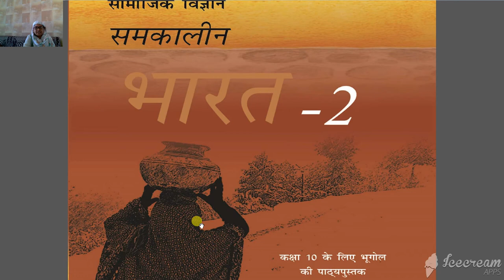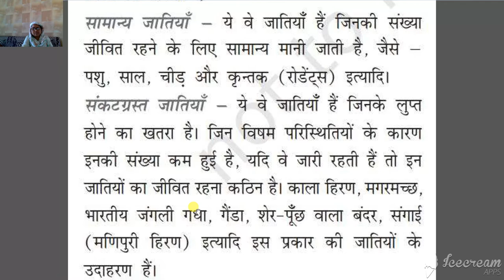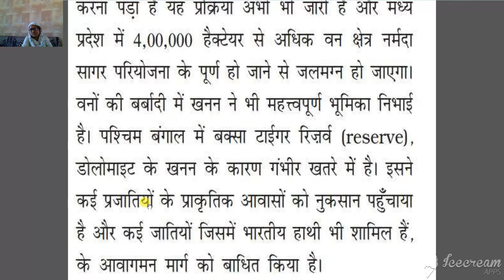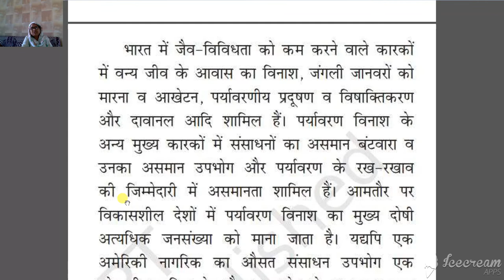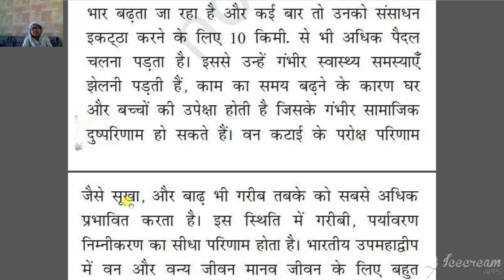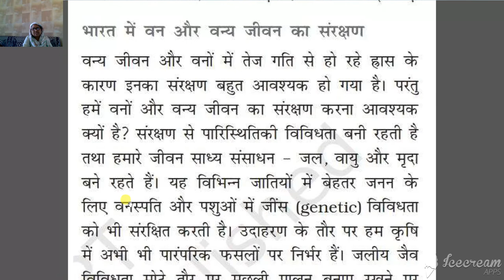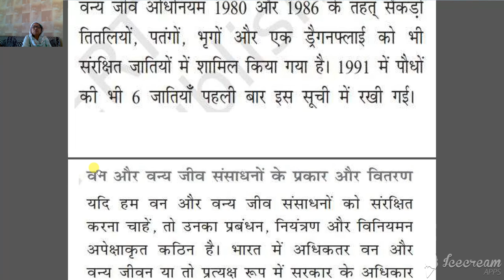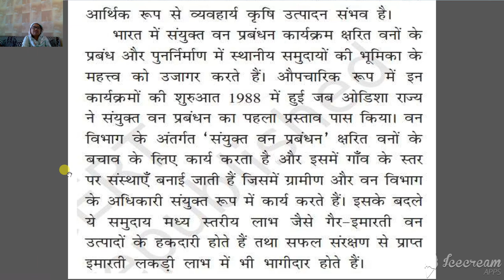कक्षा १० वी सामाजिक विज्ञान अध्याय २ वन एवं वन्य जीव संसाधन